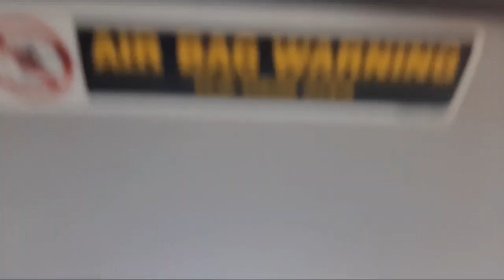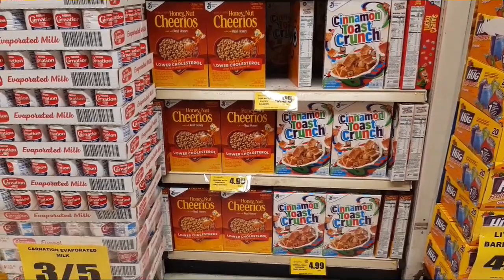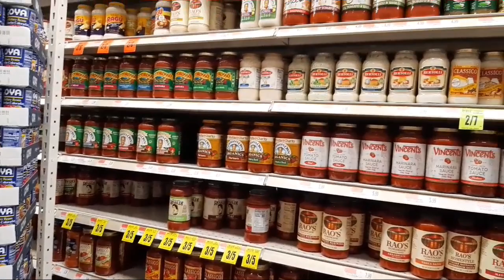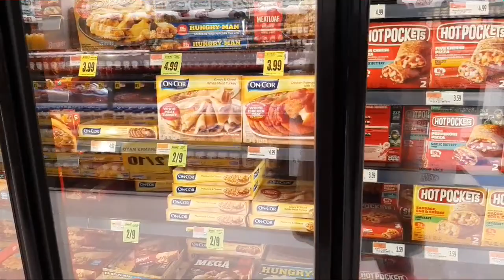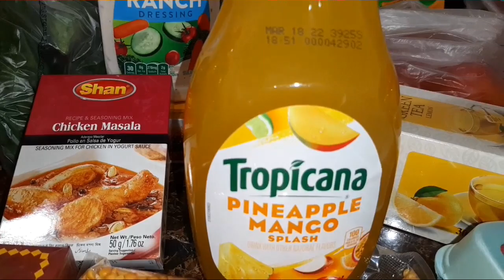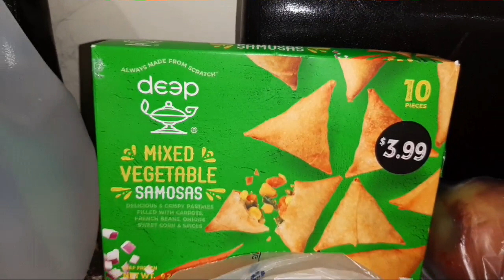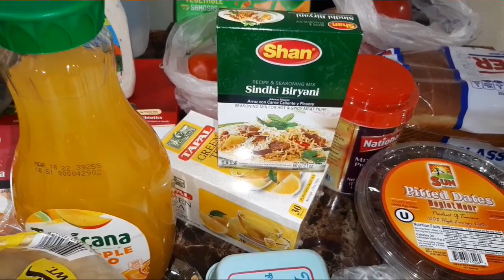How to Save $100 During Grocery Shopping 🛍🛒 || International Student Life Style In America 🇺🇸